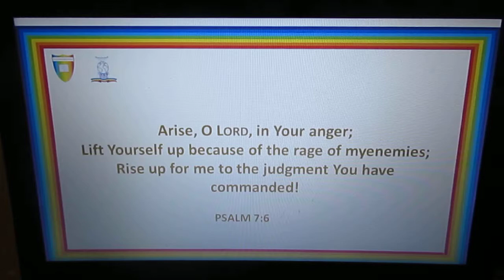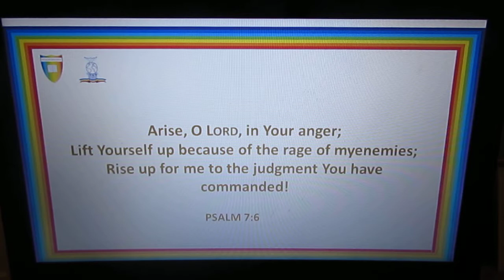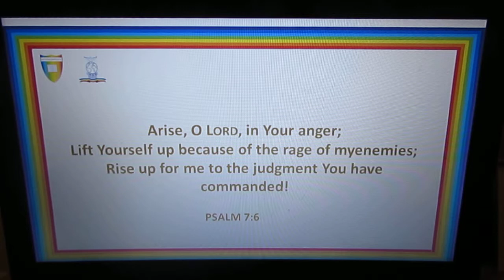PSALM 7:6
Arise, Lord, in your anger;
rise up against the rage of my enemies.
Awake, my God; decree justice.

BANK NAME: Lloyds
ACCOUNT NUMBER: 30305960
SORT CODE: 30-93-50